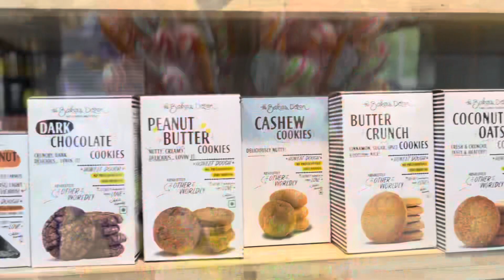Buy anything From the store 30 second challenge Happy Children’s Day #2022